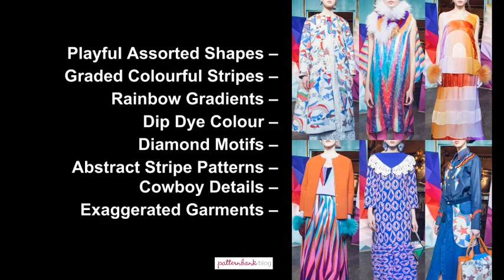Défile Tsumori Fall-Winter 2016